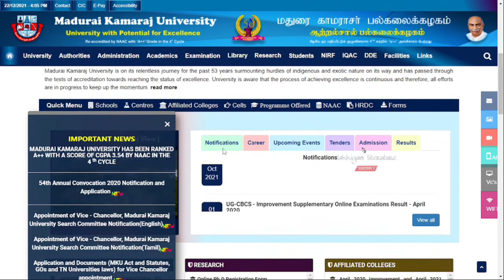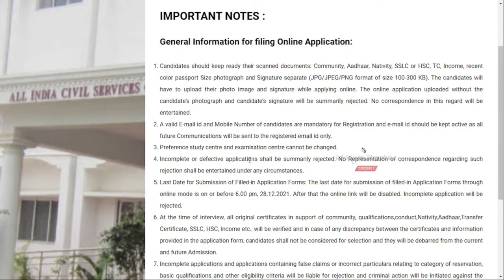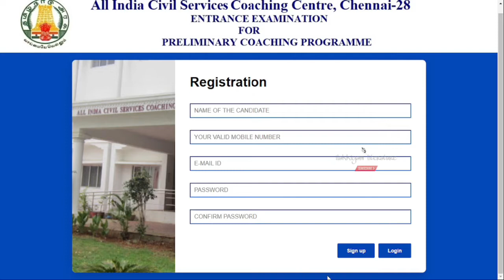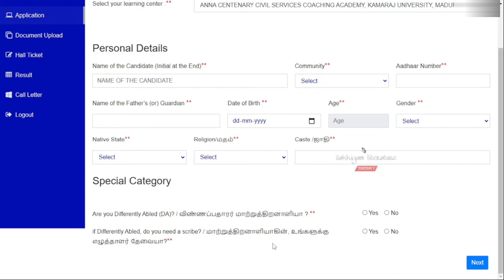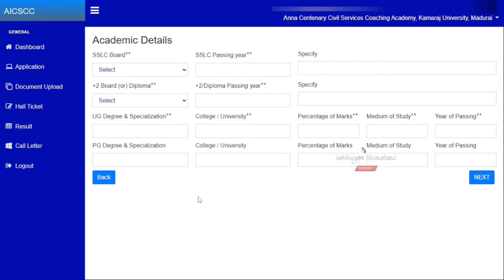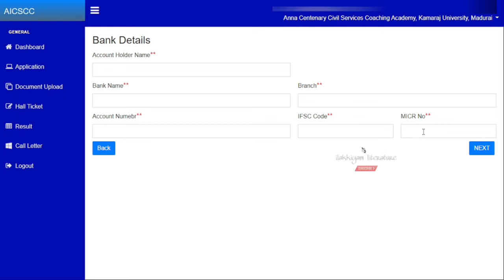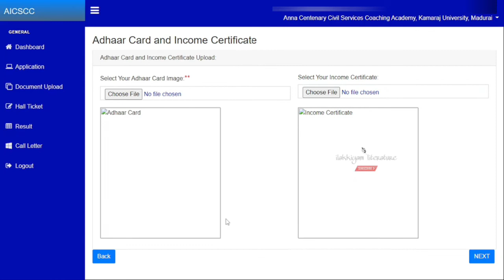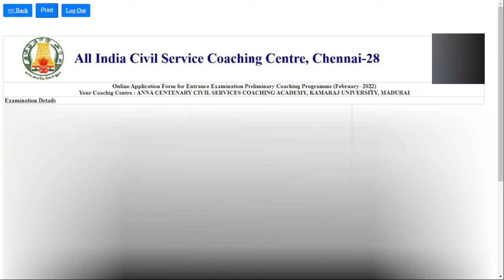all india civil services coaching | entrance examination for preliminary coaching programme | aicscc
AICSCC is conducting an entrance examination for the preliminary coaching programme. in this video, you will have the details of how to apply for entrance examination for the preliminary coaching programme.
use this website to log in to all india civil services coaching centers